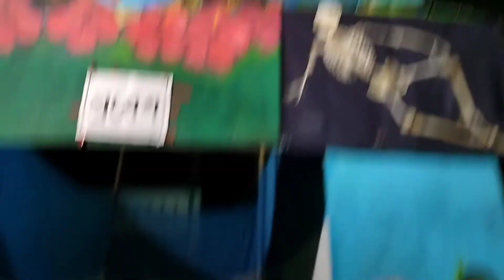পুন্ডিবাড়ি কালীপুজো ঘুরতে গিয়ে ভূত দেখে আসলাম , Biyer por ai first kalipujo ghurte jawa